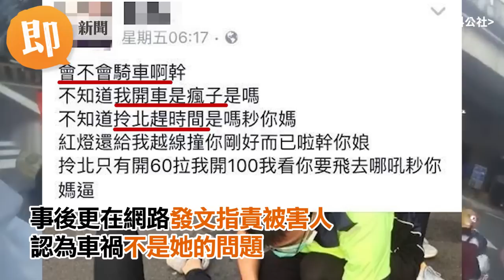無照三寶妹撞翻機車 不認錯還嗆：撞你剛好而已